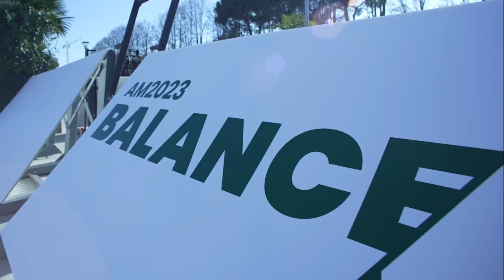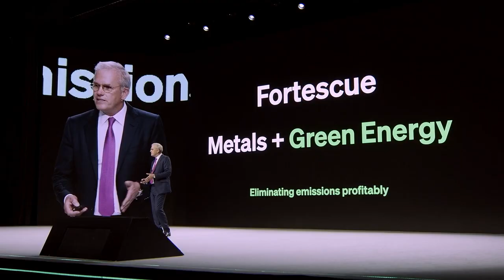Baker Hughes Annual Meeting 2023 - Event Highlights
Watch exclusive highlights from the Baker Hughes Annual Meeting 2023, hosted in Florence, Italy.